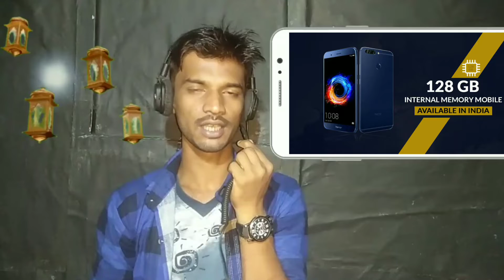black shark 2 pro review | black shark 2 pro official video, specifications, price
in this video,  i have described about an awesome gaming phone, if you are a Mobile Gamer and play game is your hobby, then this phone is only for you. the name of this video is, "Black Shark 2 Pro". in this video i have provided some informations of this phone like, some images, official video, specifications, ram, internal storage ( rom),  processor, graphics card, camera, display, operating system, price, launching date and many more.
black shark 2 pro is a ideal and perfect phone for mobile gamer. any kind of games like pubg, free fire, prince of parish, iron man, d day, indian air force can be play easily without hinging. this phone is batter than black shark 2. if you are crazy for playing game in mobile, then you should buy this phone as soon as possible.